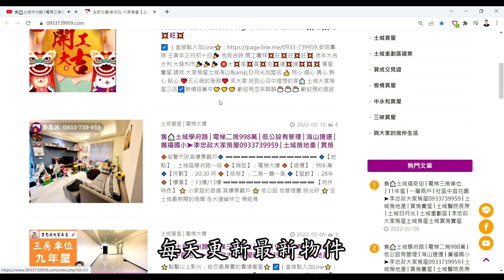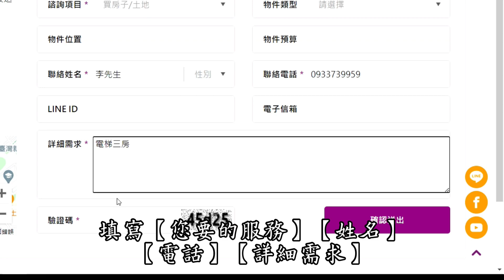【賀成交，已售出】售🏠中和華順街│中和一樓│坐擁雙公園│未來捷運萬大線│@House88 ☎ │土城重劃區建案│買房賣屋│土城重劃區建案推薦│土城重劃區 建案│李忠政大家房屋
🎈地址 ：新北市中和區華順街
🎈坪數 ： *坪
🎈格局 ： 三房│二廳│一衛
🎈開價 ：*萬
🔍Youtube與FaceBook搜尋：李忠政大家房屋
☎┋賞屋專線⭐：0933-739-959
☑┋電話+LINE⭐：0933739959